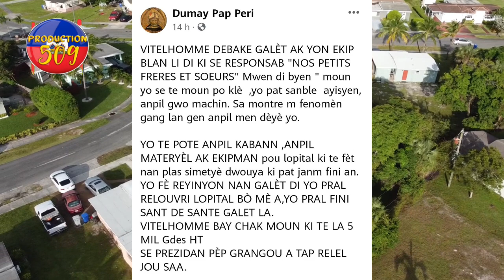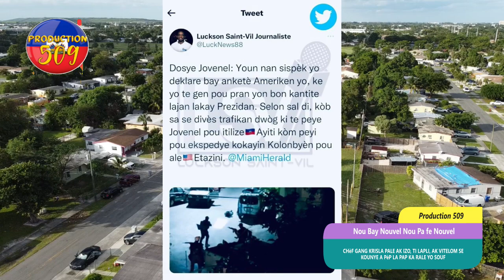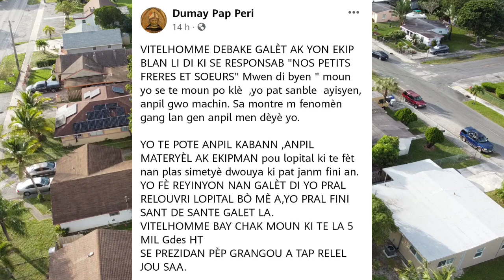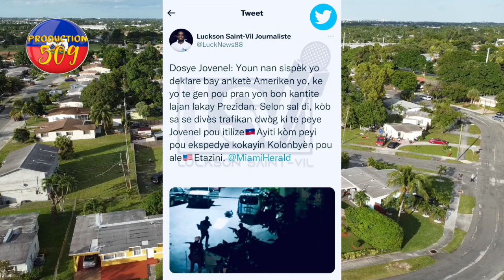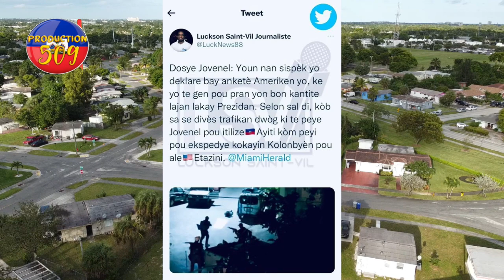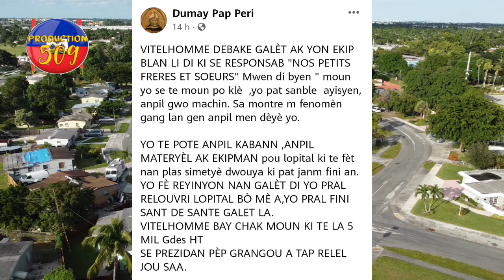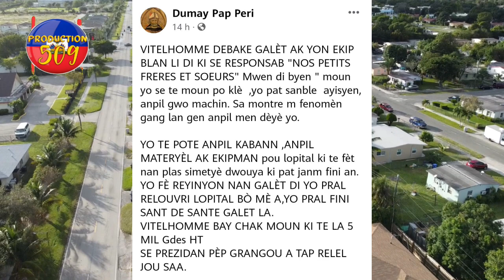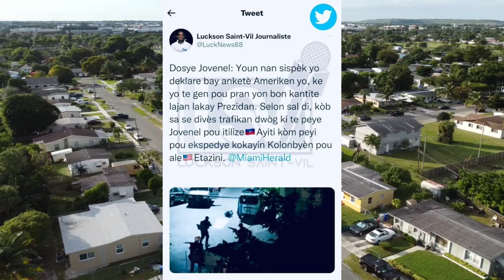chèf gang krisla pale ak izo, ti lapli, vitelom manman pitit mare senti nou yon sispèk bay tout ver